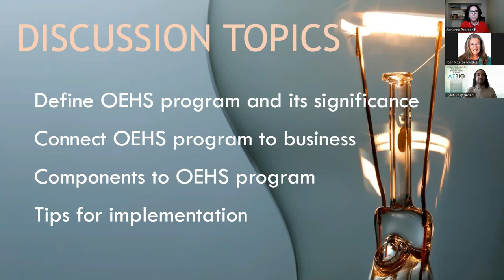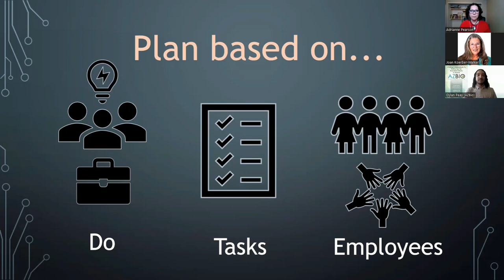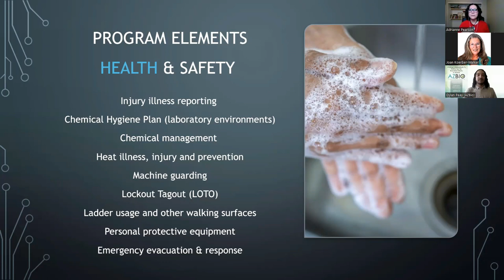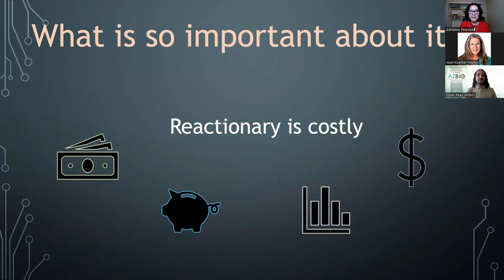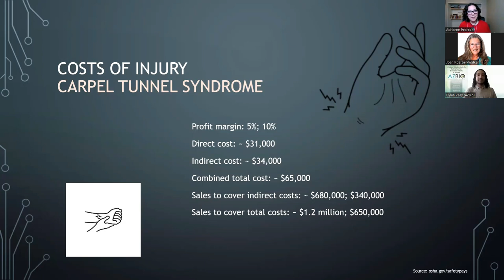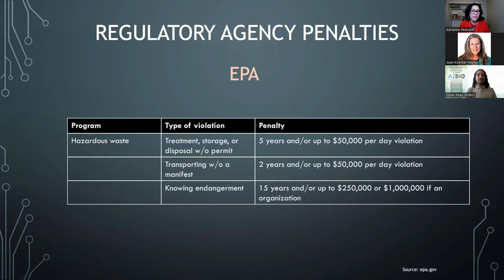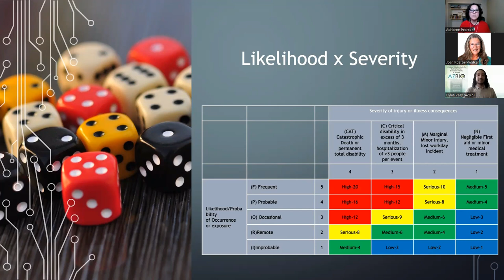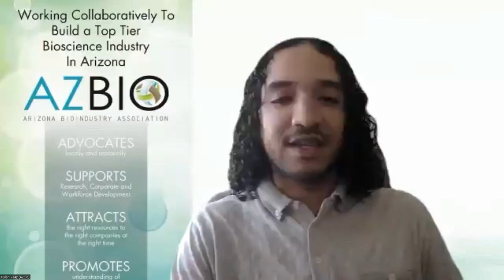2023 AZBio Peers: Environmental Health and Safety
Join us for a discussion focused on occupational environmental health and safety, as Adrianne Pearson (owner of Evolving EHS) discusses methods to save on costs and explore techniques to implement an effective EHS program for your company.

Adrianne Pearson, an occupational environmental, health and safety scientist and owner of Evolving EHS. I’ve been working within these kaleidoscope professions for more than a decade. I am passionate about problem-solving miscellaneous occupational environmental, health and safety concerns, issues, or challenges.